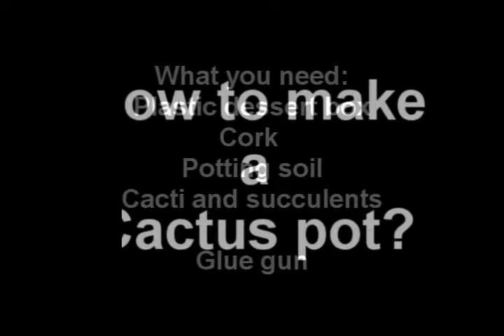Craft ideas: Cactus pot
What you need:
Plastic dessert box
Cork
Potting soil
Cacti and succulents

Glue gun

How to make a cactus pot?
1.    Glue the corks on the bottom of the dessert box.

2.    Glue the corks next to each other as close as possible.

3.     Fill the cactus pot with potting soil.

4.     Plant the cacti and succulents.